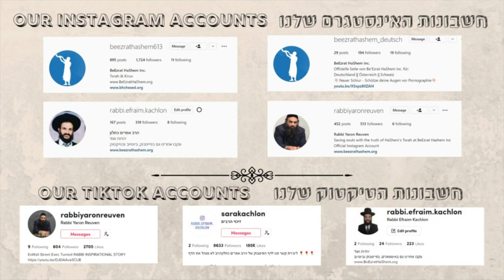הנאצי שהתחיל לאהוב יהודים